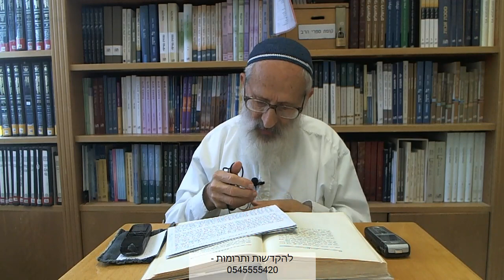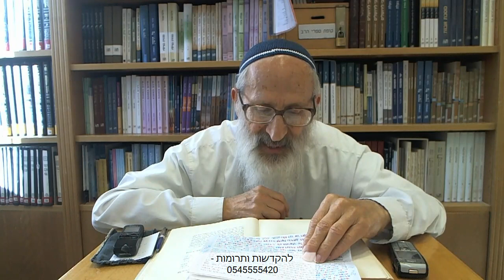אורות הקודש ב | עמ' שיח-שיט - הרב אבינר